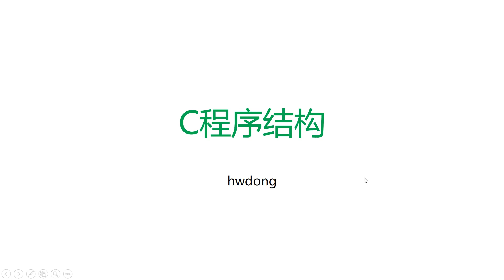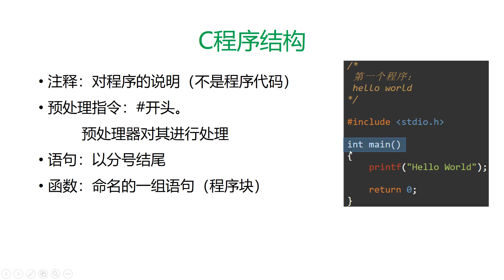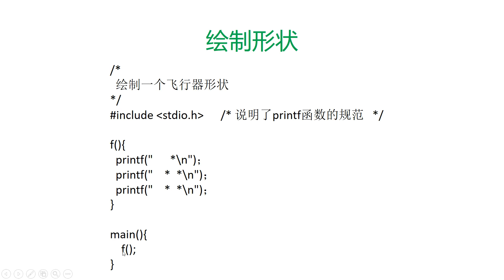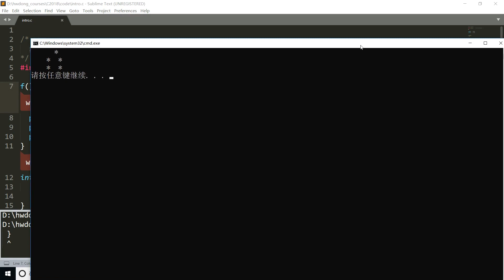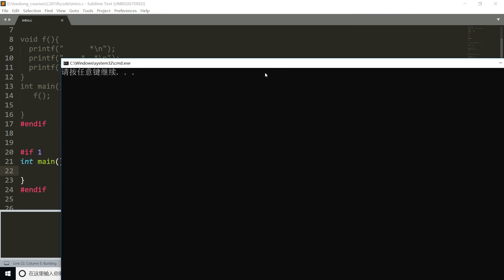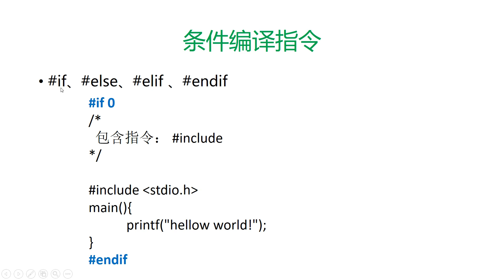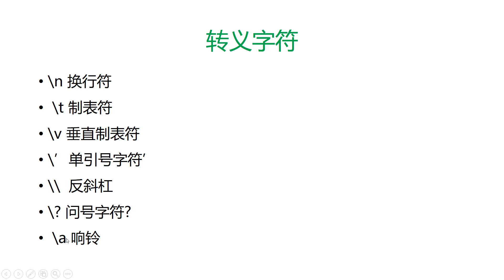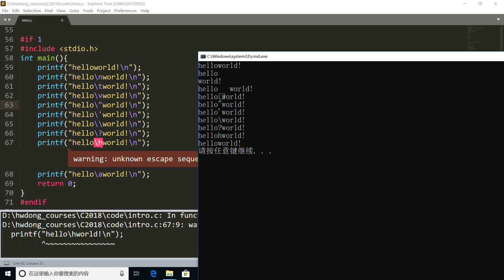1.4 C程序结构（C语言快速入门教程6小时）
C程序结构：注释、预处理指令、预处理器、语句(C语言入门教程)